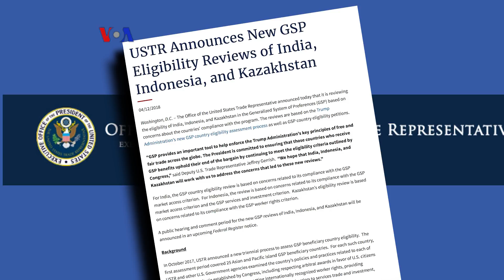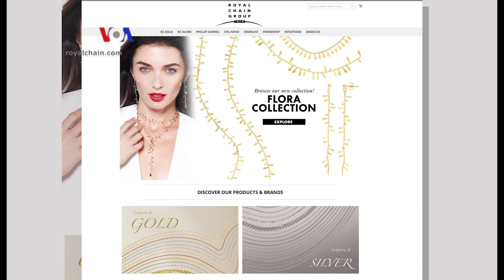Kunjungan Mendag Enggartiasto Lukita untuk Selesaikan Isu Perdagangan AS-Indonesia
Minggu ini, Menperdag RI Enggartiasto Lukita, dan delegasi perdagangannya melakukan kunjungan kerja di Ibukota AS. Dalam kunjungannya ini, Menperdag bertemu dengan mitra kerja dan kalangan bisnis untuk negosiasi, mempererat dan menjalin hubungan baru, agar bisa melandasi peningkatan ekspor.